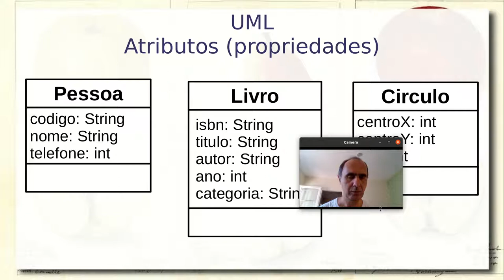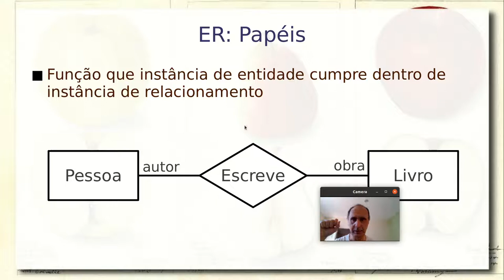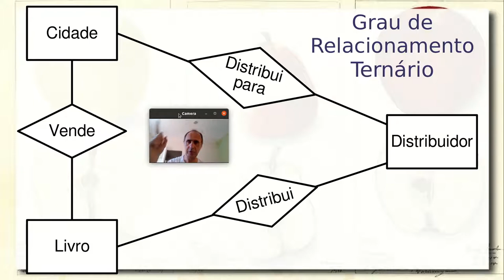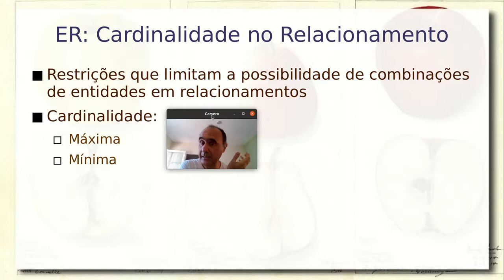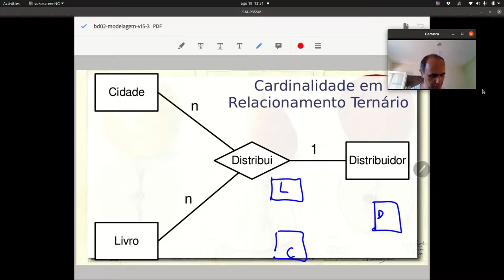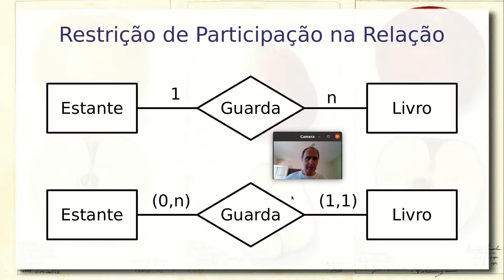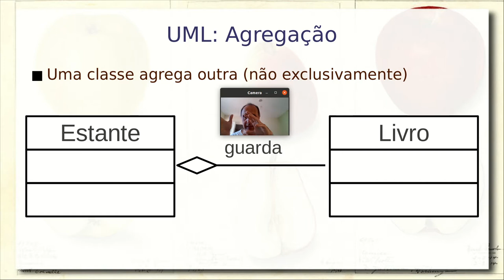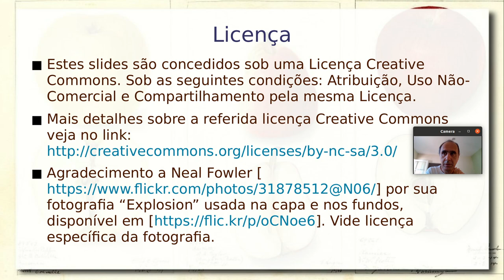Modelagem Conceitual ER e UML / Relacionamento - Aula 20/08 - Bancos de Dados 2021.2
Modelagem conceitual: relacionamento nos modelos Entidade-Relacionamento (ER) e UML. Grau do relacionamento e relacionamento ternário. Cardinalidade dos relacionamentos: razão e restrição de cardinalidade.

Composição e agregação em UML. Entidade Fraca em ER e processo de construção da sua chave, combinando a sua chave parcial com a da Entidade Proprietária ou de Identificação. Relação do conceito de Entidade Fraca em ER com aquele de Agregação/Composição em UML.